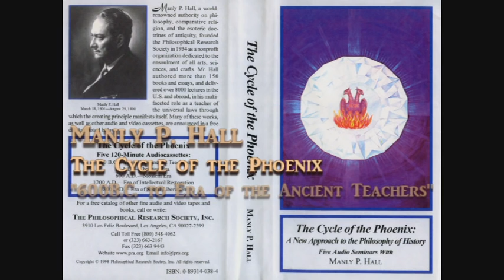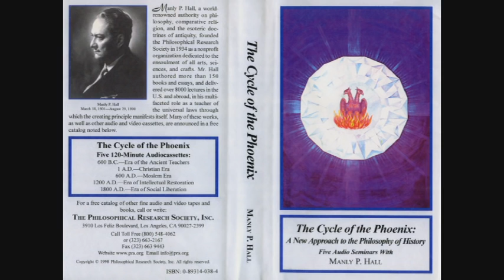Manly P Hall 600 B C to Era of the Ancient Teachers